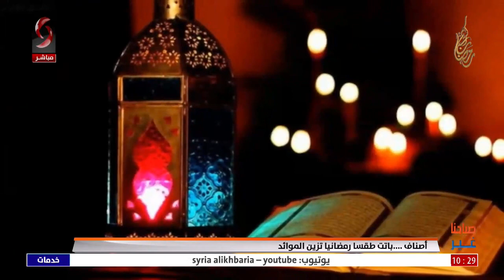صباحنا غير 2024/4/4